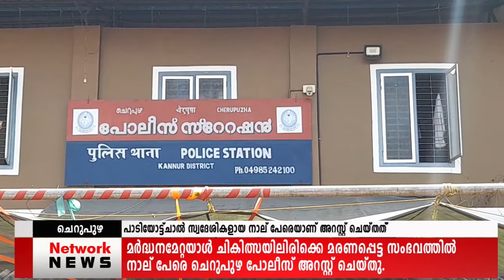18 FEBRUARY NOON